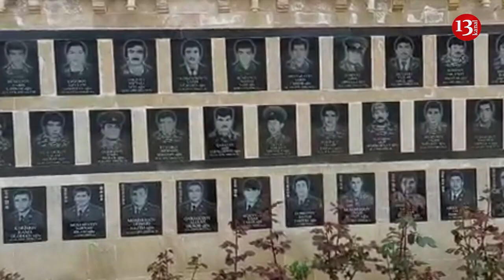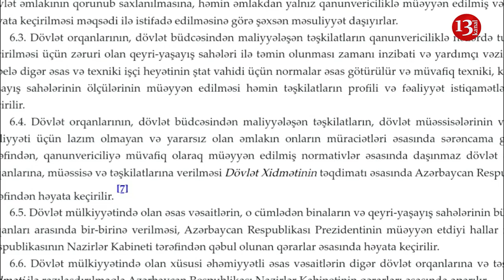Qazaxda Tarixi Hamam "ƏXLAQSIZLIQ YUVASI" na çevrilib: İDDİA-HƏM DƏ MƏSCİDİN YANINDA